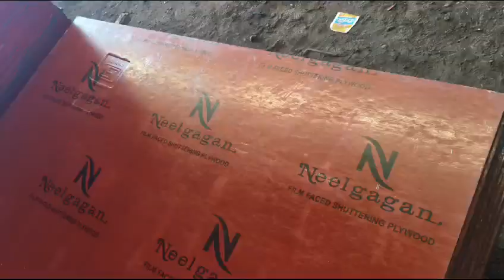PLYWOOD (FOR CONSTRUCTION PURPOSE)